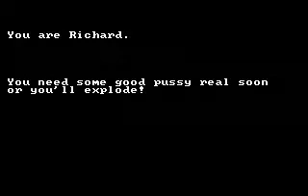Fuck Quest 1 (1998)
One of the first fan made AGI games... Quite cheesy but 'fun' anyway...